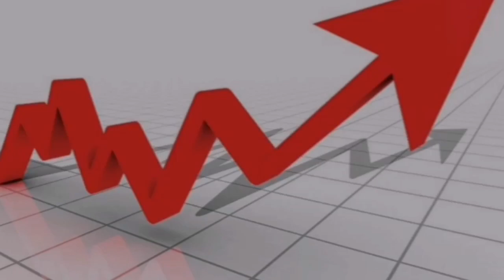කන්න නැති නිසා ගගට පනී! පාන් රාත්තල 1700 ට නගී! Breaking News Lanka Today